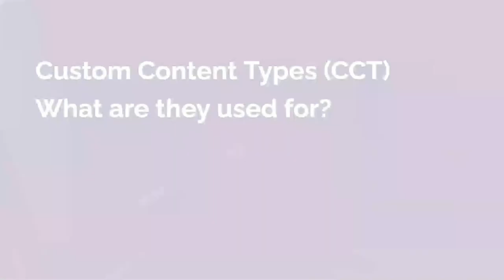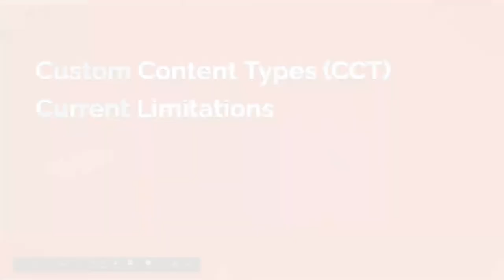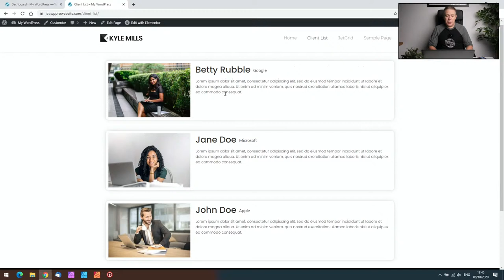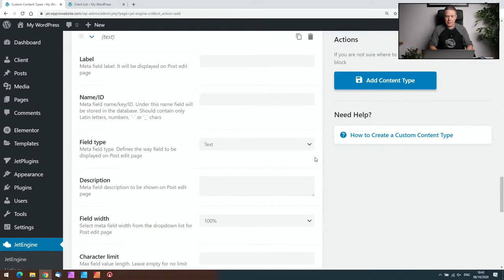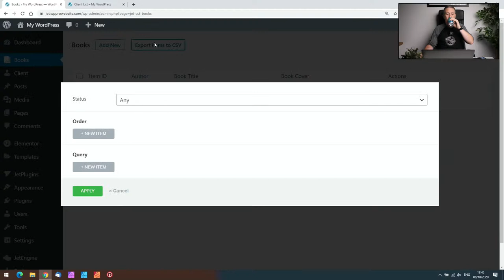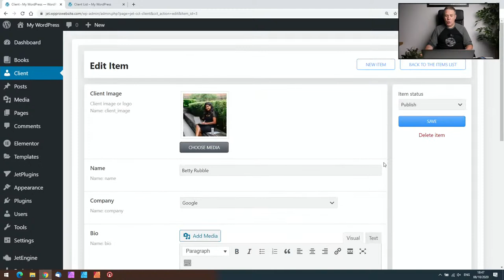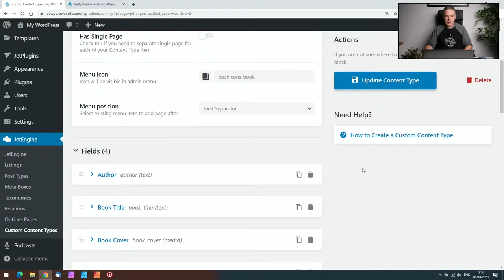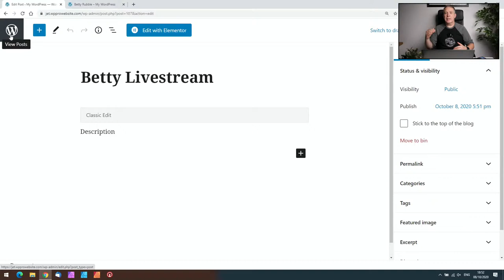Lockdown Live S01E05 - JetEngine's Custom Content Types, Freelancing & More.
In this week's lockdown live we discussed the following topics:

***Custom Content Types***

They allow you to move custom content data out of the normal WordPress database structure into their own tables. The major benefit is speed. Instead of having multiple database records per entry, you only have a single line of data. This means searching and filtering is a much quicker and more streamlined affair.

**What are the current limitations?**

At the moment, CCT's are limited to only being a single record that can't have taxonomies or tags associated with them. To organise your data you'll need to create meta fields to hold the values you want to use and use that for organisation and filtering. For example, if you wanted to display the records for a particular company, you would need to create a meta field inside your CCT and then set that to something like a Select field and add in the values manually as opposed to using custom post types or CPT's to create your custom taxonomies in the more traditional method.

**What could you use them for?**

At present, the best way to think of them is as a great way to create simple dynamic lists. For example, it could be something as simple as a list of clients or a list of addresses. Anything that doesn't require complex relationships or data hierarchy which would normally use CPT's to group data and make that grouping dynamic.

**The future**

While I don't have any specific insight into the future from Crocoblock themselves, I think it's fairly safe to say that they will look to make CCT's as close to custom post types and meta fields that can be associated with CPT's as possible. How viable that is, I don't know.

★ SLIDER REVOLUTION 6 - jo.my/sr6

► WORDPRESS PLUGINS ◄